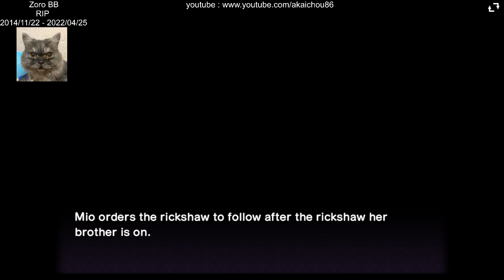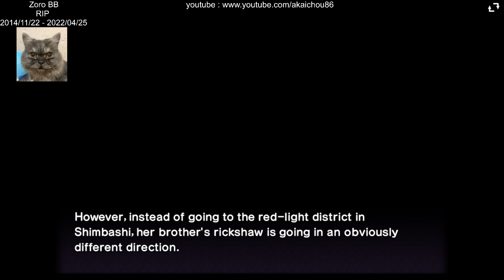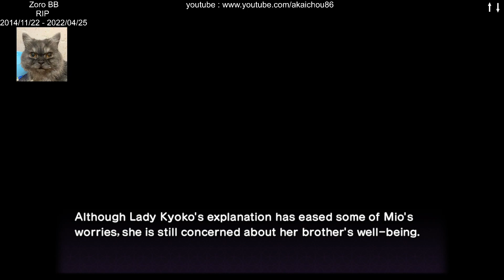Butterfly's Poison; Blood Chains - Hitoshi Fujita - Bad Ending "A Private Club" - 08